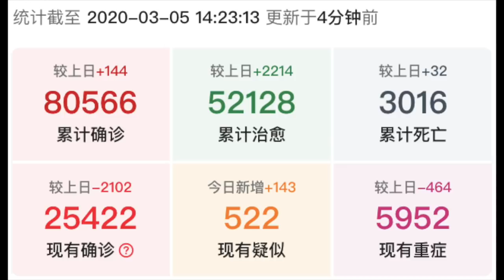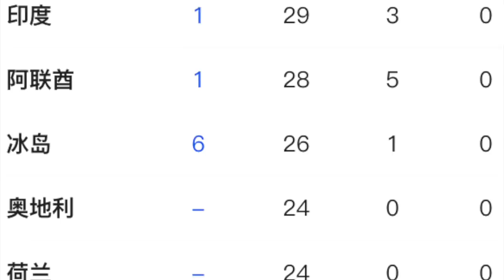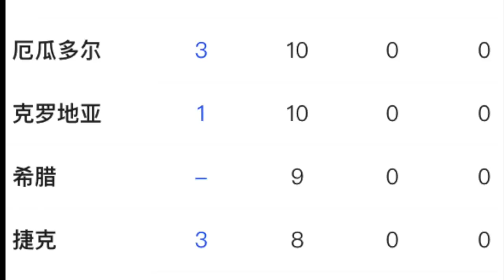COVID-19：3 月 5 日信息